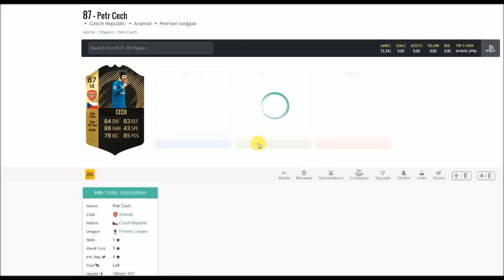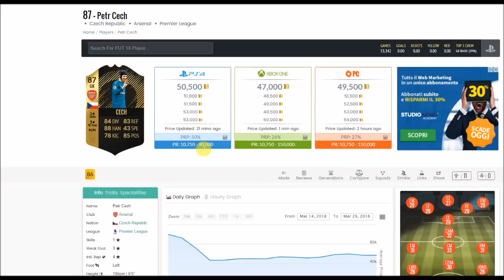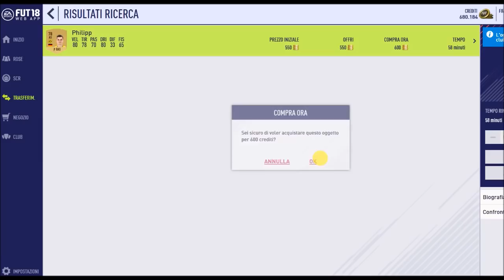Situazione investimenti IF + Incontri Principali del 10 aprile | FUT 18 italia